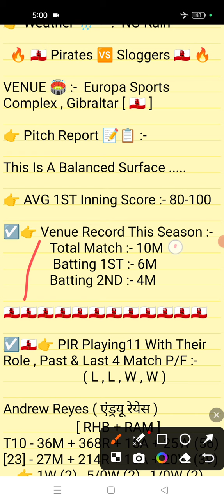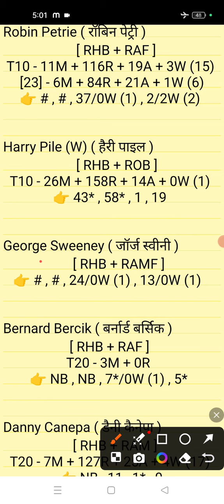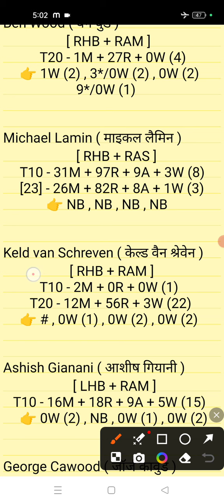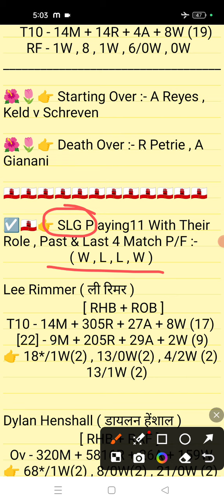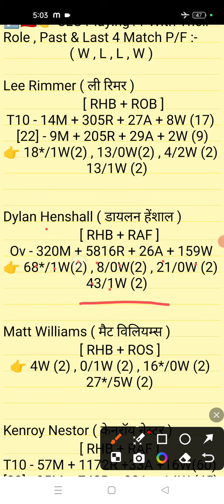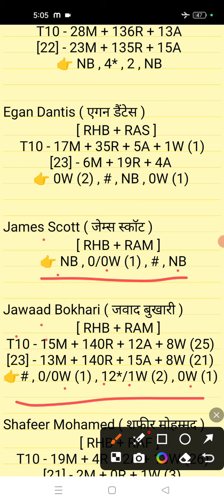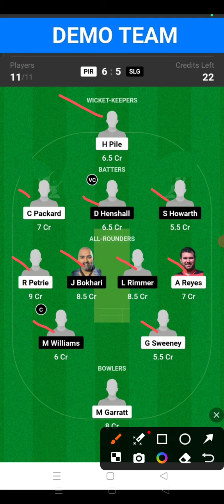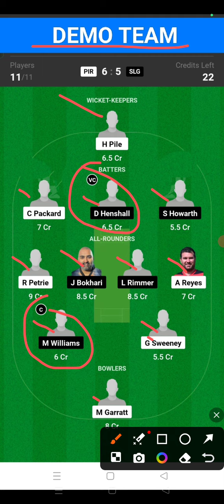PIR vs SLG Dream11 || PIR vs SLG Dream11 Prediction || PIR vs SLG 11TH Match